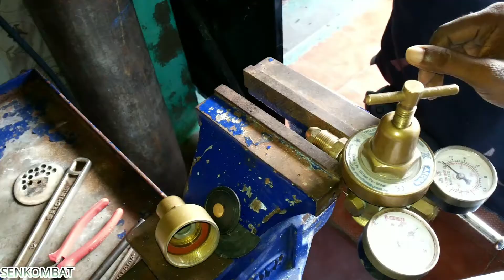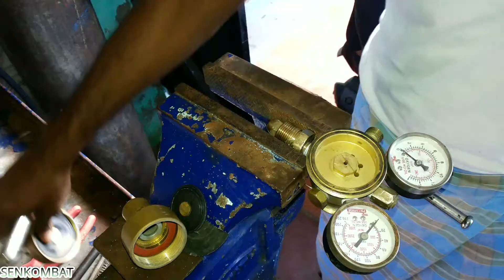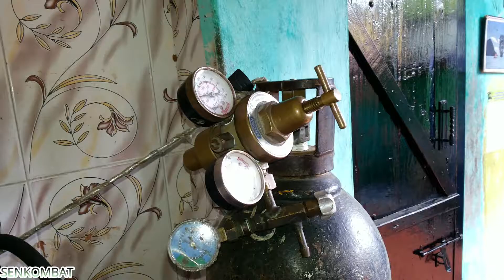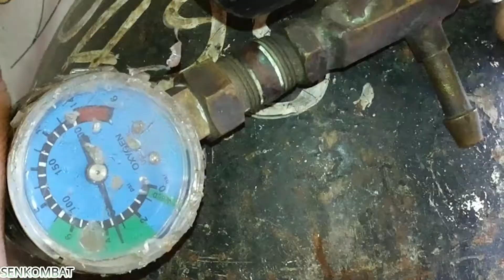HOW TO USE DOUBLE STAGE REGULATOR HOW DO FUCTION தமிழ் Tamil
HOW TO USE DOUBLE STAGE REGULATOR HOW DO FUCTION

Done by
# Senkombat
Professional : Equipment service-man